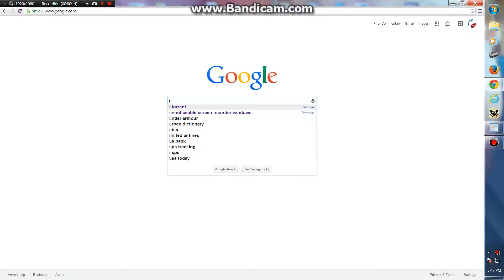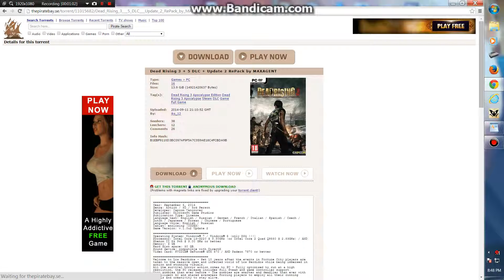How to get ANYTHING for PC FREE!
Today im gonna show you how to get stuff free for pc from games, to music. Why pay it when you can get it free?!? AND ITS LEGAL!!!